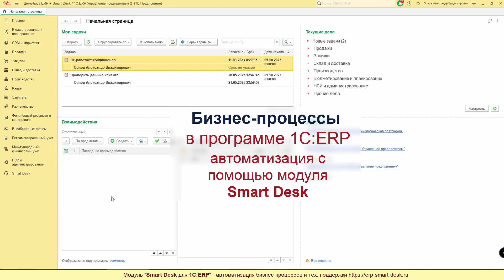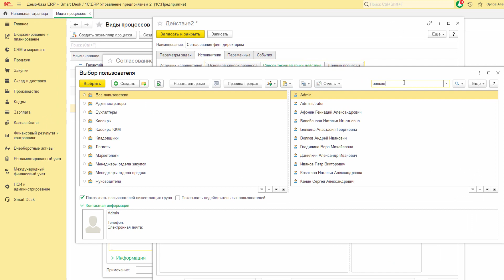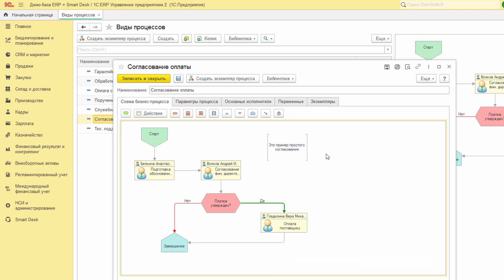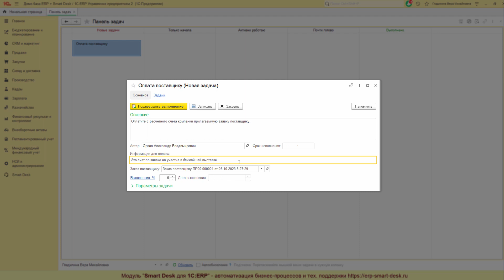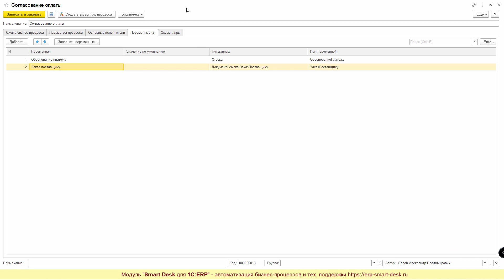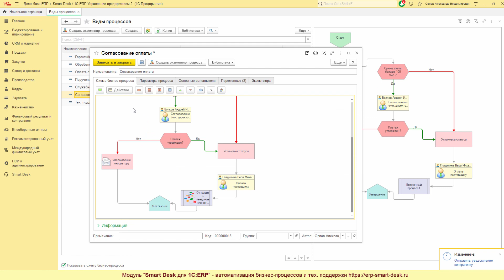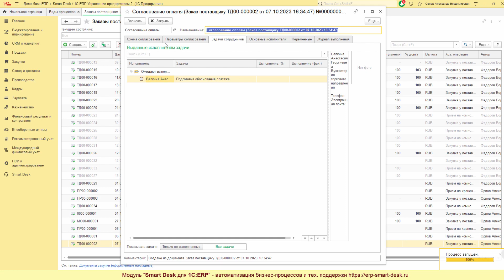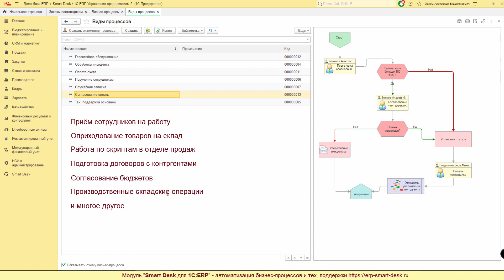Бизнес-процессы в 1С:ERP с помощью Smart Desk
Автоматизация бизнес-процессов в программе 1С:ERP с помощью модуля Smart Desk. Создание и работа с бизнес-процессами и задачами, проектирование процессов в визуальном редакторе без программирования.

Тайм-коды:
0:54 - создание нового вида процесса
8:50 - запуск нового вида процесса на исполнение
9:08 - запуск нового процесса из документа "Заказ поставщику"
10:06 - работа сотрудников с поступившими задачами из бизнес-процесса
13:13 - анализ процесса после выполнения
13:38 - расширение функционала вида процесса
16:50 - настройка оформления элементов процессов и задач
19:19 - отправка сообщений из маршрута процесса
20:36 - использование подпроцессов
21:49 - демонстрация сложных бизнес-процессов
22:28 - точки множественного выбора и ветвлений
23:08 - запуск процесса на основании документа 1С:ERP
26:16 - демонстрация ветвления по точке условия бизнес-процесса
28:03 - демонстрация формирования уведомлений из маршрута бизнес-процесса
30:01 - почтовый клиент с примерами уведомлений
30:23 - подведение итогов